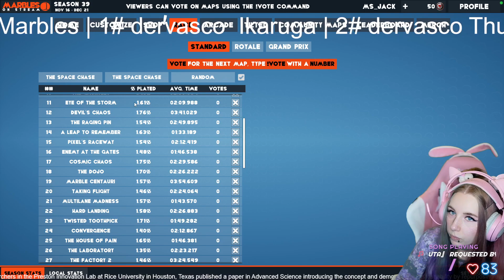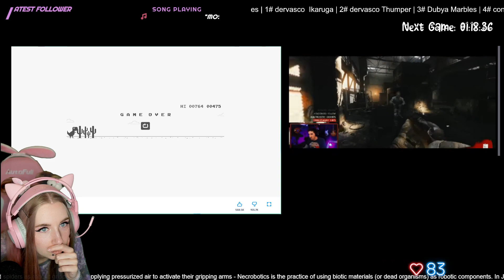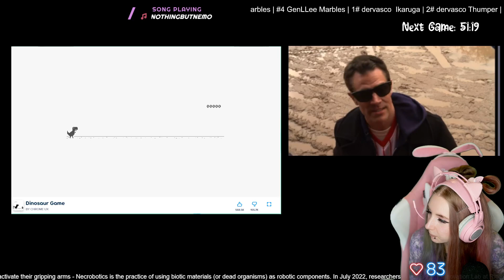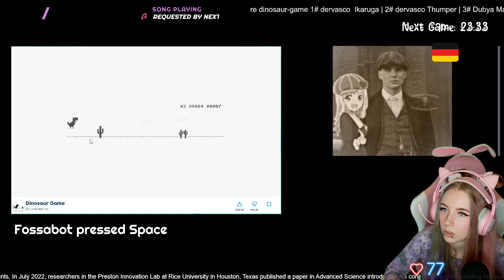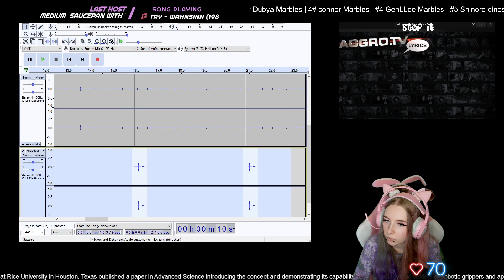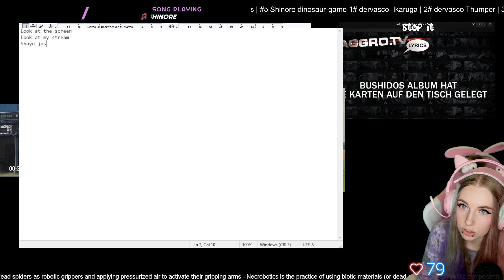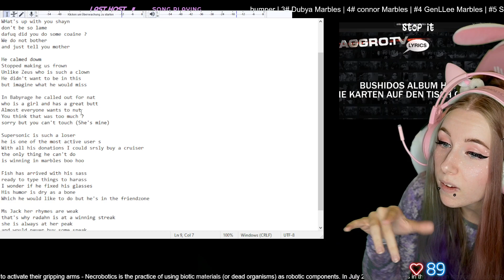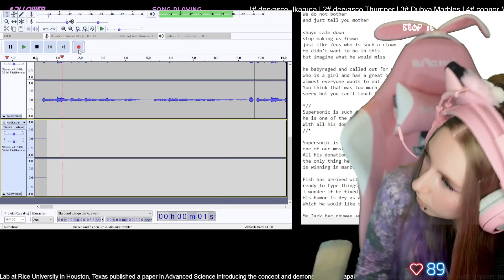Stream Archive Dec 4, 2022. Part 2 | Sunday Funday 🔮🏆🎮🕹️ ⬇️ lose your marbles here ⬇��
Sunday Funday is powered by democracy and democracy is a marbles race where the winner of the race gets to decide the next game that is to be played for 1 hour 30 minutes.

Join us to become a part of this. 🤡🚂